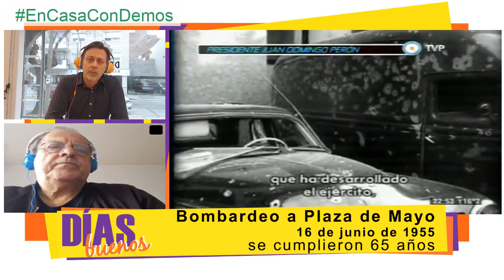Bombardeo sobre población civil en Plaza de Mayo, se cumplieron 65 años el 16 de junio